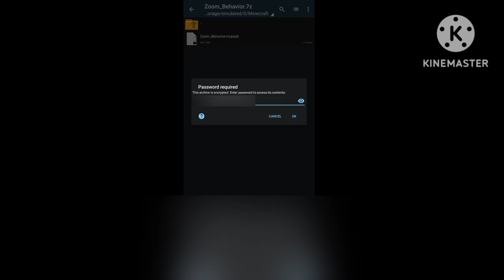how to zoom in Minecraft | Minecraft mein zoom kaise Karen | Minecraft zoom mcpe mod 1.20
minecraft hardcore
100 days
minecraft 1.20 hardcore survival
minecraft
minecraft 100 days
minecraft 1.20
the flash
the flash minecraft mod
minecraft the flash
minecraft zoom
minecraft zoom mod
minecraft zoom mod download
minecraft mods
minecraft sodium
minecraft java edition
minecraft zoom mod
minecraft zoom mod fabric
best minecraft mods
top 10 minecraft mods
forge mods
minecraft mods
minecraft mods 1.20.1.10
minecraft mods 1.20
how to install mods on minecraft pc
how to install minecraft mods
how to download mods in minecraft
how to download mod for minecraft
how to download mod for minecraft java edition
how to download mod for minecraft pe
블랙핑크 how you like that
how,how to draw
totk how to get paraglider fabrics
totk where to get paraglider fabrics
how to
zoom tutorial
how to zoom
how to zoom in on capcut
how to zoom in on premiere pro
optifine for mcpe 1.16
optifine for mcpe
minecraft mods
how to download zoom mod minecraft
how to download zoom mod in minecraft pe 1.19
how to download zoom mod in minecraft tlauncher
minecraft sodium
minecraft zoom mod
pocket edition
do not choose the wrong secret base
fuziondroid don't choose the wrong
minecraft pocket edition download
minecraft bedrock
minecraft 1.20
minecraft bedrock edition
minecraft badrock
minecraft bedrock farms
minecraft mods
mcpe addons
minecraft pe
minecraft mcpe mods
minecraft mcpe mods 1.19
minecraft mcpe mods for survival
minecraft bedrock optifine
minecraft pe
minecraft zoom addon
zoom addon for minecraft pe
minecraft bedrock zoom addon
minecraft mcpe zoom addon
mcpe zoom addon
minecraft bedrock zoom mod